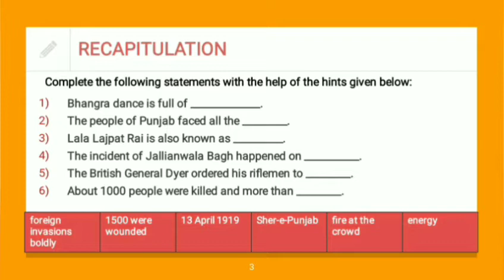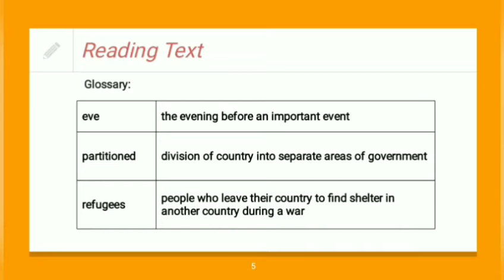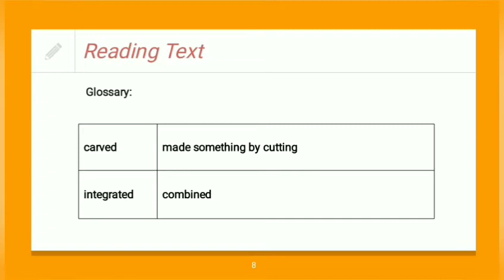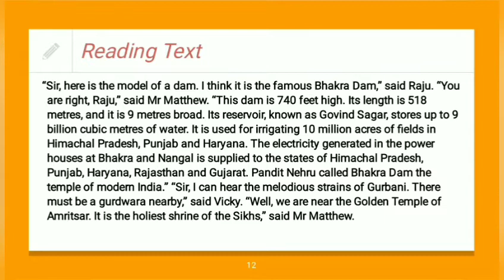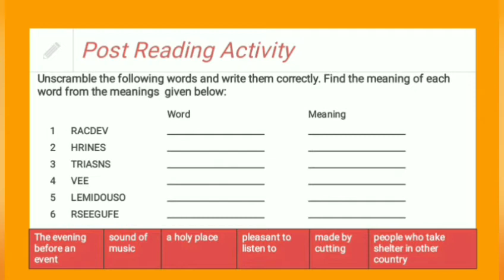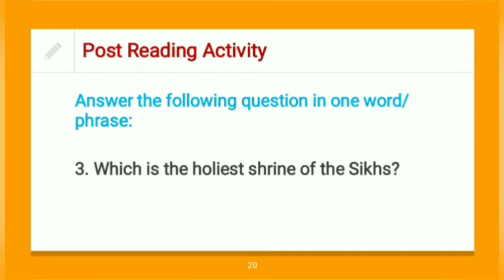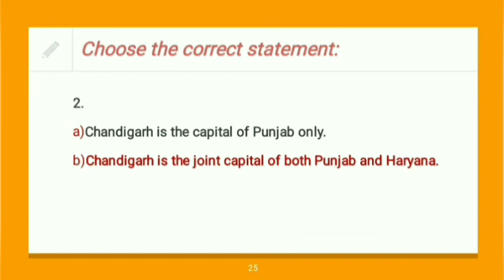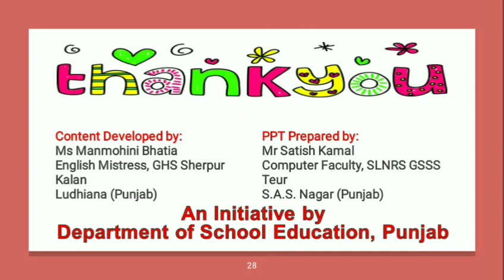Pb 1201 D26 L03 English C8 The PUNJAB a Glimpse Part 2 27 2